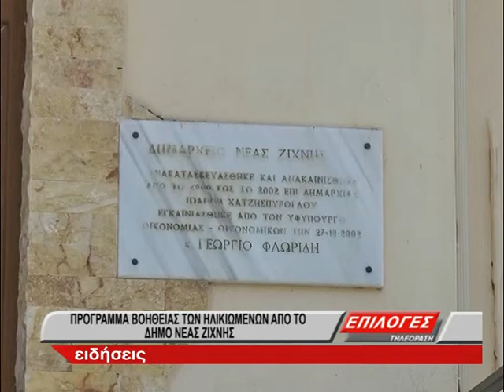Σέρρες: Πρόγραμμα βοήθειας των ηλικιωμένων από τον δήμο Νέας Ζίχνης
Ο Δήμος Νέας Ζίχνης ενημερώνει τους δημότες άνω των 60 ετών πως η Περιφέρεια Κεντρικής Μακεδονίας υλοποιεί το έργο: «Παροχή υπηρεσιών Αυτόνομης Διαβίωσης και Ασφαλούς Γήρανσης Ηλικιωμένων»